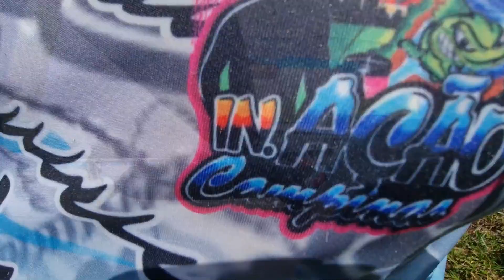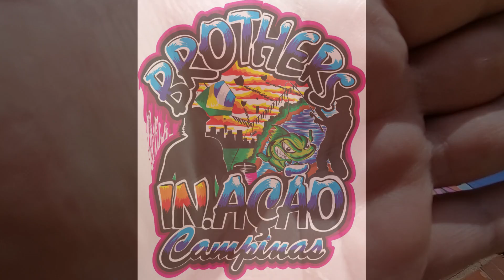FESTIVAL PIPAS APIC * MONTE MOR -SP * MUITO PIPA NO CÉU, A XEPA PIRAW 😂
INSTAGRAN: brothers.in.acao